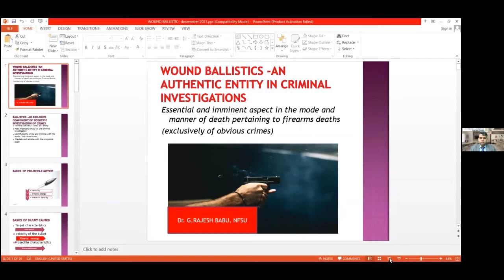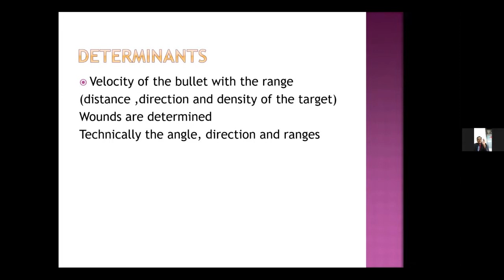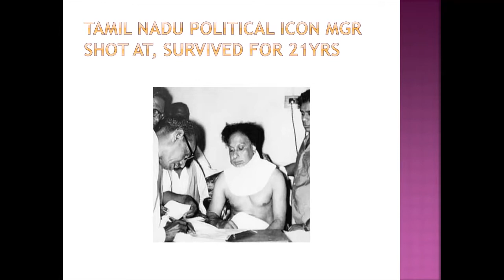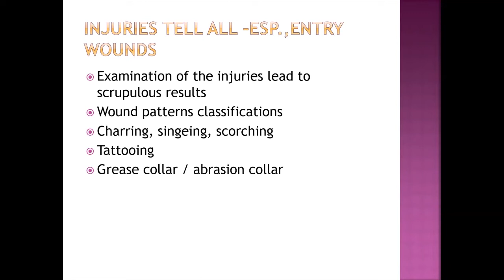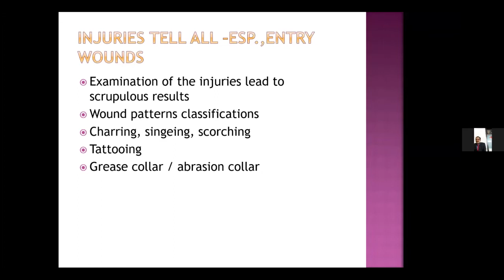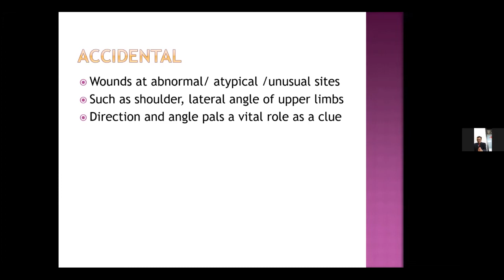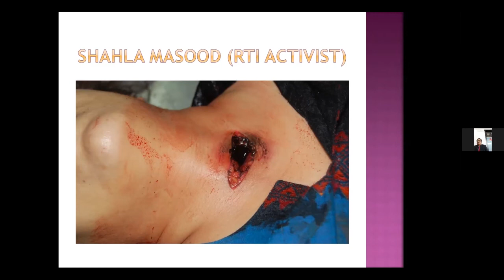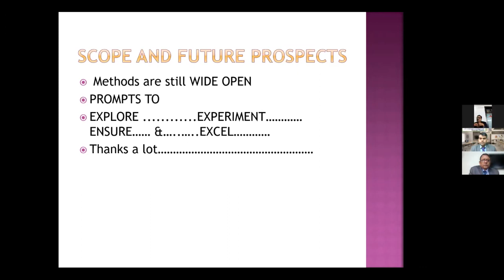Wound Ballistics | Dr. G Rajesh Babu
Wound ballistic is the field of terminal ballistic which is concerned with the impact of a projectile on a target and their wounding phenomenon. It studies how a projectile creates the wound and causes the destruction of tissues by its movements on and after entering the body. So let’s hear out this Informative keynote talk on Wound Ballistics by Dr. G. Rajesh Babu.